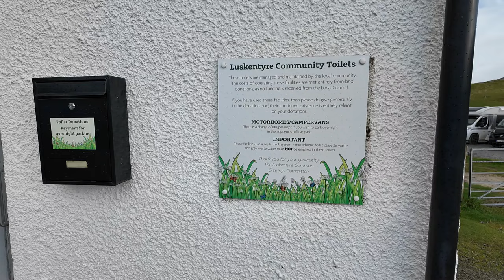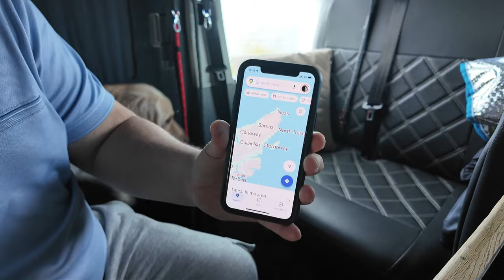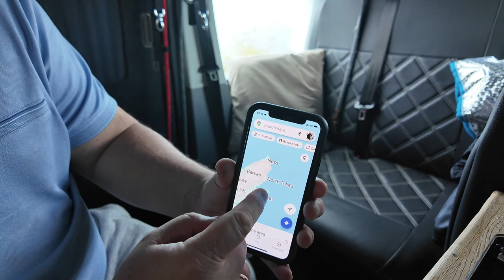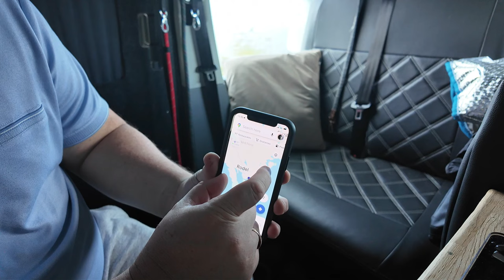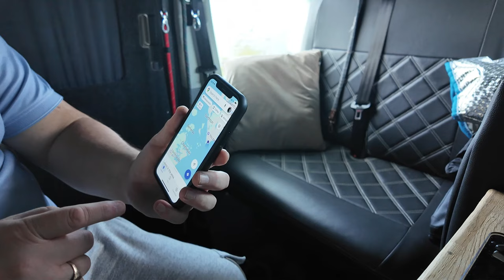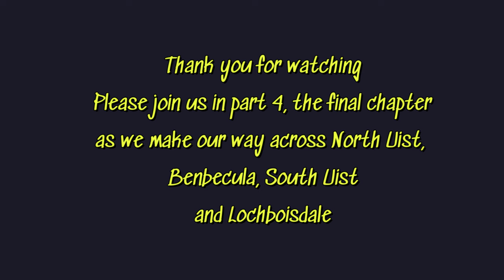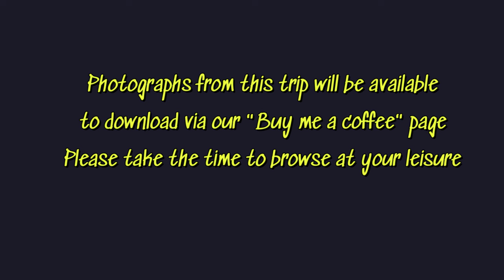Outer Hebrides Adventure Part 3 - Harris & Lewis to Berneray.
Join us on the third part of our Outer Hebrides adventure as we travel from the Isle of Skye to the stunning Isles of Harris and Lewis. There are more tasty treats in store, a load of "waffles" from me and Allison and we forget where we are. We also find some great park-ups and magnificent beaches, the camper van window decides it's had enough, plus loads more.

*Little Orange, the Big Black Pan*
*Mavic Mini 4 Pro Drone*
*Osmo Pocket 3 - Our Vlogging Camera*